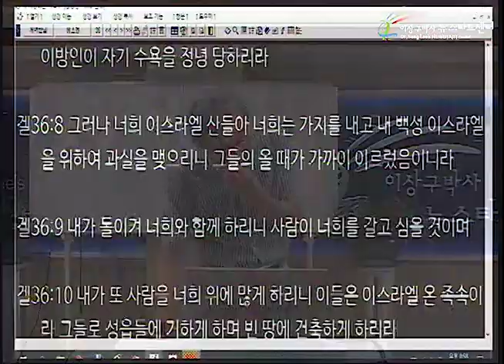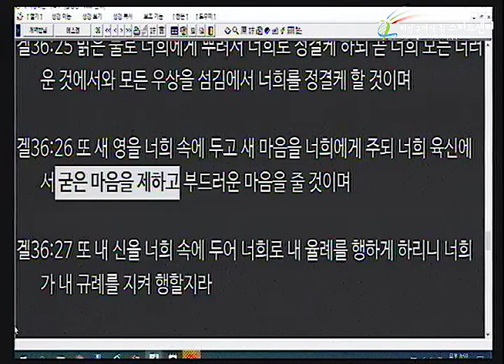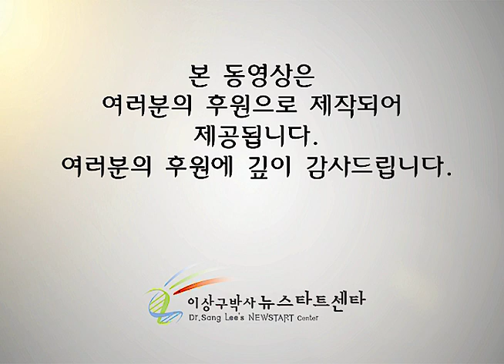H232 11 어떻게 영을 분별하나?